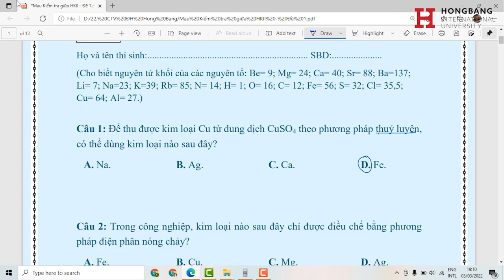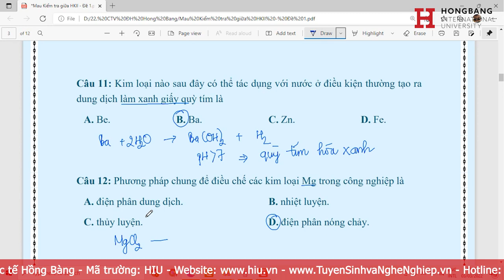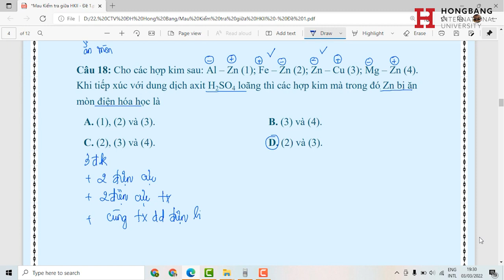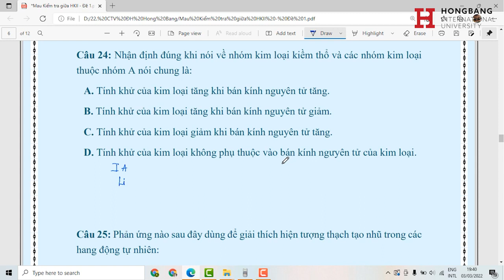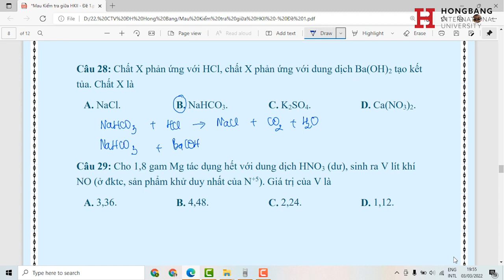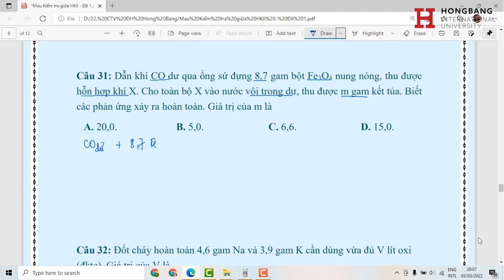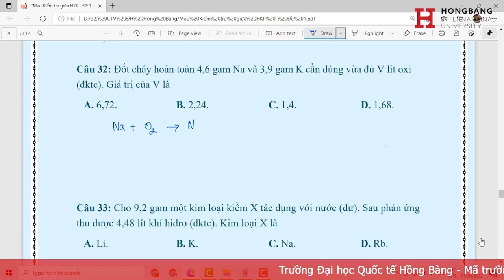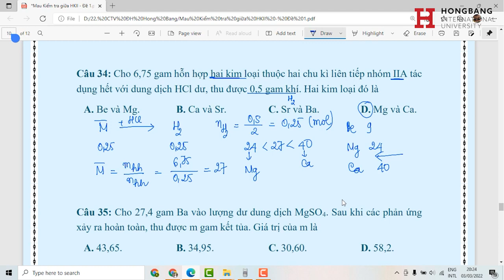Ôn Thi THPT Ôn tập kiềm kiểm thổ nhôm Giải đề thi môn Hóa Học thi THPT 2022